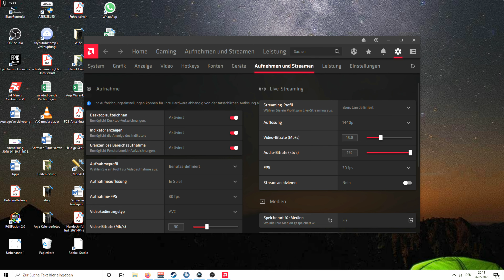Empyrion - 012 Die Fliegenklatsche - Let's Play mit MultiViewAction in Deutsch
Was ist MVA? MVA steht für Multi View Action. Ab heute werden alle Folgen vom Empyrion aus Max und aus meiner Perspektive aufgenommen. Damit Ihr immer alles mit bekommt. Diese beiden Sichten, werden zu einer Folge zusammen geschnitten. Looten ist euch zu langweilig? Auch kein Problem. Alle Situationen in denen komplett nichts passiert, werden jetzt in doppelter Geschwindigkeit laufen gelassen. Dann wird selbst das ausgraben eines Wracks unterhaltsam.

Ein Weltraumspiel habe ich mir schon seit "Wing Commander" nicht mehr auf den Rechner getan. Immer waren die Spiel zu gross, zu umfangreich um wirklich in sinnvoller Zeit einen Erfolg zu erreichen. Dann kam Max und Empyrion. Er liebt dieses Spiel! Und tatsächlich hat es viele Ähnlichkeiten zu eines meiner Lieblingsspiele "7 Days to Die". Ein Grund doch mal reinzuschauen.

Seit dabei, wenn Aleya, Dirk, Max und ich den Weltraum unsicher machen. Montag bis Freitag um 16.00 Uhr.

Aufbau von Gebäuden und Schiffen:
Baue große Kampfschiffe, kleine Jäger oder mächtige Weltraumstationen sowie gigantische planetare Siedlungen auf - oder lade dir Pläne dazu aus dem Steam Workshop herunter und passe sie deinen eigenen Ideen von Form und Funktion an!

Survival-Modus:
Raus aus der Rettungskapsel, schnapp‘ dir was noch vom Schiff übrig ist und versuche in der feindlichen Umgebung irgendwie zu überleben. Nahrung und Sauerstoff sind knapp, Ressourcen kaum vorhanden, du hast kaum Munition, biologische Gefahren und harsches Wetter drohen dich umzubringen und hinter jeder Ecke warten neue Gefahren auf dich. Halte deine Augen offen. Du musst schlau handeln und dich gut vorbereiten, wenn du mehr als einen Tag auf einem Planeten überleben willst, der weit von der Erde entfernt ist.

Tier- und Pflanzenwelt und Feinde:
Lass dich nicht von der friedlichen Tierwelt einiger Planeten oder der Stille im All in die Irre führen. Die meisten der wilden Tiere haben es auf dich abgesehen und aggressive Roboterdronen, Alien-Soldaten und deren Helfer werden versuchen, dich bei Sichtkontakt zu erledigen. Kämpfe um dein Leben und verwende ein ganzes Waffenarsenal gegen heftige und mysteriöse außerirdische Kreaturen.

Umfangreiches Crafting-System:
Lerne, wie du Ressourcen und Gebäudeteile miteinander kombinieren kannst, um dir Ausrüstung zu bauen. Bastel dir Ausrüstung in deiner Basis oder unterwegs zusammen und rüste deine Gebäude und Schiffe mit einer Reihe unterschiedlicher Geräte, Waffen oder Gadgets aus, die unterschiedlichen Zwecken dienen.

Jagen, Landwirtschaft und Nahrungs-System:
Baue dein eigenes Gemüse und deine eigenen Früchte an oder jage Kreaturen, um dir ein köstliches Mahl zuzubereiten. Einige Pflanzen können dir dabei helfen, Medikamente herzustellen, während andere als erste Hilfe verwendet werden können, oder einfach nur um deinen leeren Magen etwas zu füllen.

Erfahrung und Techtree:
Tu was du willst - und sammle dabei Erfahrungspunkte! Verschrotte alte Gegenstände und verwende diese Erfahrungspunkte, um neue krasse Geräte im Techtree freizuschalten.

Gelände umformen:
Jeder Planet verfügt über ein Voxel-basiertes Gelände. Du kannst das Gelände ändern und umformen: Mach es ebener, um Stationen darauf zu errichten, grabe Löcher und suche nach Ressourcen oder bau dir ein Tunnelsystem auf, um dich besser zu schützen. Empyrion ist ein echtes Sandbox-Spiel!